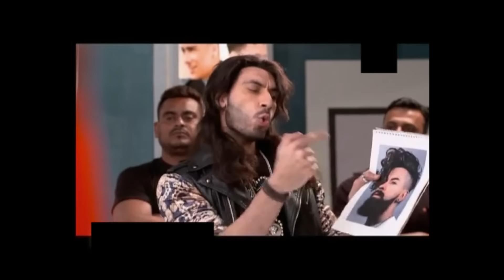Jayesh Raj Acting Showreel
Showreel of Mumbai and Dubai based actor, Jayesh Raj